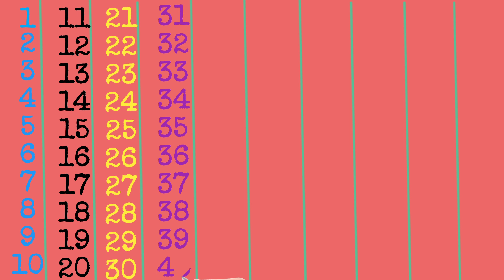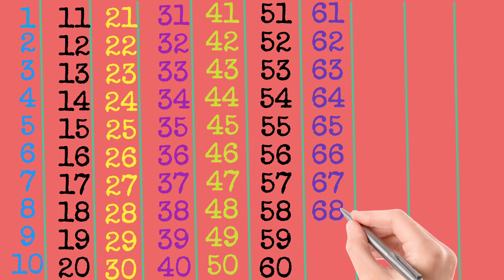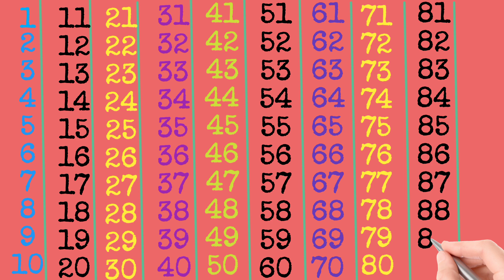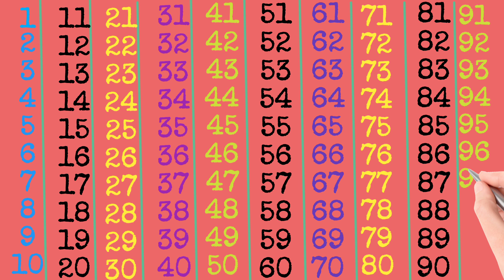Counting Numbers 1 to 100 | ginti | 1 se 100 tak ginti |ginti english mein#123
1 se 100 tak ginti
ginti 1 se 100 tak
1 to 100 counting
1 से 100 तक गिनती
ek se sau tak ginti hindi mein
100 tak ginti,ek se sau tak ginti
ginti
ginti in hindi
1 se 100 hindi mein padhe
1 to 100 counting in hindi
ginti ginti
1 se lekar 100 tak ginti
1 se 100 tak ginti hindi mein
1 se 10 tak ginti
ginti so tak
1 to 100
1 se 100 tak counting hindi mein
1 se lekar 100 tak ginti hindi mein
1 se 100 tak ginti hindi me
1 se 100 tak counting hindi
1 to 100 counting in hindi
1 se 100 hindi mein padhe
1 se 100 tak ginti
1 to 100 counting
1-100 hindi counting
1 to 100 number names in hindi
1 to 100 hindi counting
1 to 100,count to 100
counting
counting song
counting songs
1 to 100 counting song
100 song
ginti
ginti song
ginti ginti
ginti video
ginti pahada
so tak ginti
counting
100 tak ginti
kindergarten
1 se 100 tak ginti
1 to 100 counting
 lkg
kindergarden
easy learning
kids learning
 counting with animation
1 से 100 तक गिनती
गिनती
गिनती 100 तक
गिनती गिनती
123 गिनती
100 तक गिनती
1234 गिनती
1 से 100 तक गिनती हिंदी में
1 से 100 तक गिनती हिन्दी में
1 से 100 तक हिन्दी में गिनती
अनाराम गिनती
हिन्दी गिनती
1 से 100 तक अंग्रेजी गिनती

1 से 100 तक गिनती
1 to 100 counting
1 से 100 तक गिनती हिन्दी में
1 se 100 tak ginti
1 से 100 तक हिन्दी में गिनती
गिनती 100 तक
1 to 100
100 तक गिनती
1 to 100 counting in hindi
100 tak ginti
गिनती
हिन्दी में 1 से 100 तक गिनती
1 से 100 तक हिंदी में गिनती
1 से 100 तक गिनती हिंदी में
1 se 100 hindi mein padhe
1 se 100 tak counting
learning counting 1 to 100
1 se 100 tak ginti
100 tak ginti
ginti
1 to 100 counting
1 से 100 तक गिनती
1 se lekar 100 tak ginti hindi mein
1 to 100 counting in hindi
1 se lekar 100 tak ginti
1 se 100 tak counting
ginti 1 2 3
1 to 100
ginti ginti
1 to 100
1 to 10
100 song
numbers 1 to 100
1-100,counting to 100 songs for kindergarten
let's get fit count to 100
1 to 100 counting song
123 numbers
1234 numbers
Ginti
123 song
1 to 100
count to 100
numbers
counting to 100
numbers song
learn numbers
count to 100 song
1 to 10
1 to 10 numbers
number song
1 to 100 numbers
counting to 100 exercise
1 to 100 numbers song
count 1 to 100
1 to 100 number song
preschool learning
nursery rhymes
number song
One two three
123 counting

ginti pahada
ginti 123